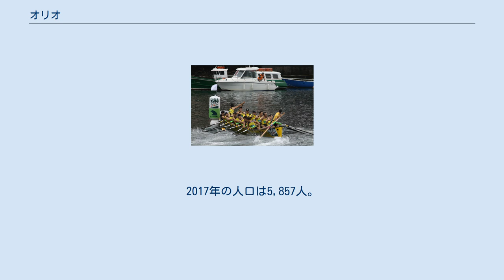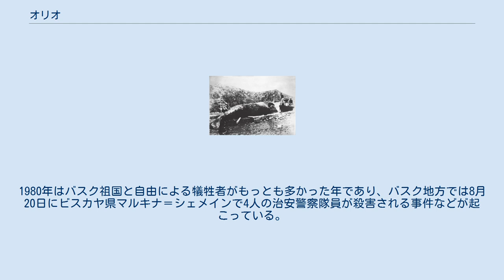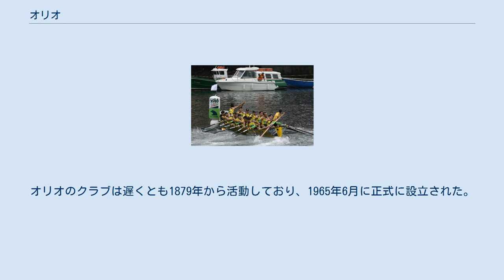オリオ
オリオ（Orio）は、スペイン・バスク州ギプスコア県のムニシピオ（基礎自治体）。
ウロラ＝コスタ郡に属している。
オリア川がビスケー湾のカンタブリア海に注ぐ河口から1.5kmの距離にある漁村である。
2017年の人口は5,857人。
 面積は9.81km2であり、2017年の人口は5,857人である。
人口のうち約4,000人は中心市街地に居住しているコンパクトな町である。
自治体の最高峰は標高362mのククアリ山である。
 南や西はアイアと接しており、東はウスルビルやサン・セバスティアンと接しており、北はビスケー湾である。
西3kmにサラウツがあり、東10㎞にラサルテ＝オリアがある。
ギプスコア県の県都サン・セバスティアンまでの距離は15㎞。
バスク鉄道海岸線の沿線にあリ、東側のサラウツやスマイアなどと、西側のラサルテ＝オリアやサン・セバスティアンなどと鉄道路線で結ばれている。
道路交通ではA-8号線がバスク鉄道と並行しており、サン・セバスティアン都市圏と結ばれている。
 オリオの町とオリア川 最後のセミクジラ捕鯨 バスク人による捕鯨の歴史においてタイセイヨウセミクジラが最後に漁獲されたのは1901年のことであり、オリオでは5年ごとにこれを象徴する祭礼が開催されている。
この年の最後の捕鯨については、シンガーソングライターのベニート・レルチュンディも歌っている。
 1980年7月13日にはオリオ近郊の軍需工場で、テロ組織バスク祖国と自由(ETA)が治安警察隊員に銃撃・手榴弾攻撃を行う事件が発生した。
この事件では2人の治安警察隊員が死亡、3人が負傷したほか、バスク祖国と自由の活動家2人も死亡した。
1980年はバスク祖国と自由による犠牲者がもっとも多かった年であり、バスク地方では8月20日にビスカヤ県マルキナ＝シェメインで4人の治安警察隊員が殺害される事件などが起こっている。
 トライネラのオリンピコ・オリオ 伝統的に漁業が主幹産業であるが、観光業の発展により漁業は重要性を失った。
町とビスケー湾との間にあるかつての沼地には、ホテルや別荘やキャンプ場などが建設されている。
 ビスケー湾岸における伝統的ボートであるトライネラは今日でも活発であり、クルブ・レモ・オリンピコ・オリオが活動している。
オリンピコ・オリオはスペイン国内選手権で15回優勝した強豪であり、黄色の船舶に乗船する。
オリオのクラブは遅くとも1879年から活動しており、1965年6月に正式に設立された。